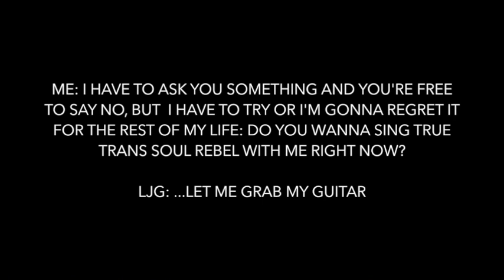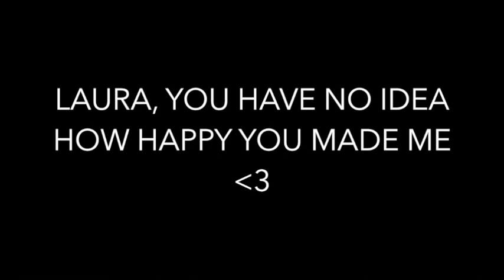True Trans Soul Rebel duet w/ Laura Jane Grace ♥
EHI, MA TU LO SAI CHE HO FATTO UN DISCO?!?
- Allontanarsi dalla linea gialla. -
Available in all digital stores (iTunes, Google Play) and streaming services (Spotify).

FOLLOW ME »

F A C E B O O K: genkeris
T W I T T E R: genkeris
S O U N D C L O U D